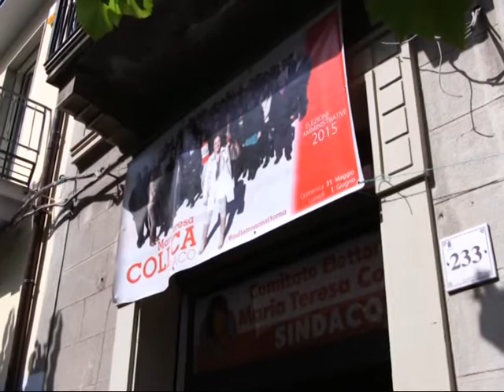Roberto Materia è il sindaco di Barcellona